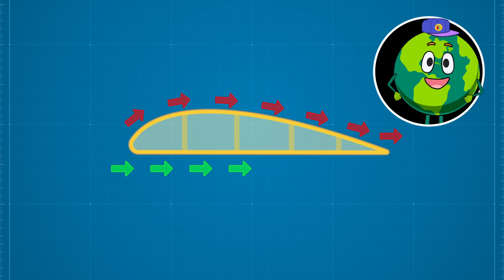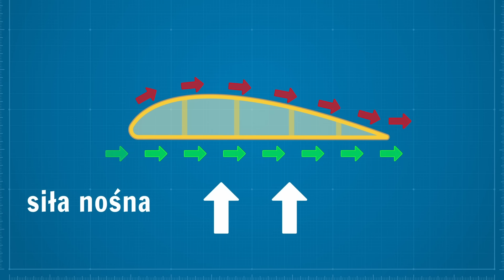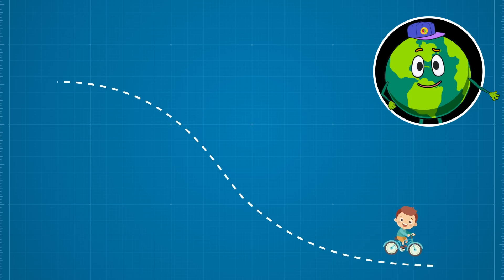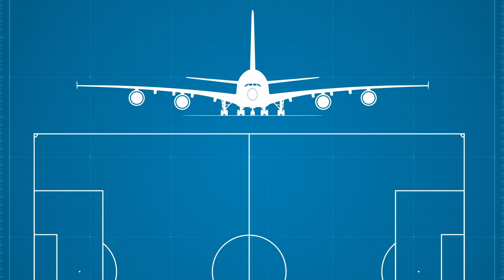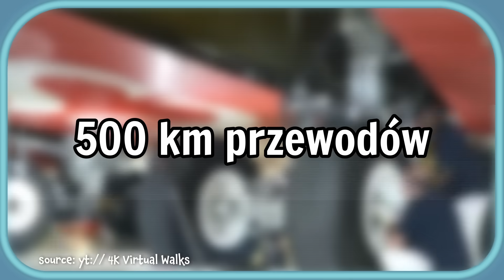Dlaczego Samoloty Latają? ✈️ Wyjaśniamy! | Film Edukacyjny Dla Dzieci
✈️ Czy kiedykolwiek patrzyliście w niebo i zastanawialiście się... dlaczego samoloty latają i nie spadają? W dzisiejszym odcinku wspólnie odkryjemy tę niesamowitą tajemnicę!

Wyrusz z nami w podniebną podróż, podczas której dowiesz się:

Czym jest magiczna "siła nośna" i jak sprawia, że nawet największe maszyny unoszą się w powietrzu.

Jak cichutko i bez silnika potrafią latać szybowce.

Jak wygląda mały i zwinny samolot, taki jak Cessna.

Jak ogromny jest dwupokładowy Airbus A380, największy samolot pasażerski świata!

Poznasz też wyjątkowego olbrzyma – Airbusa Belugę, który wygląda jak latający wieloryb i transportuje inne samoloty! 🐋

Przygotuj się na super ciekawostki i proste wyjaśnienia, po których latanie nie będzie miało przed Tobą żadnych tajemnic. Zapnij pasy i startujemy!

Źródła: